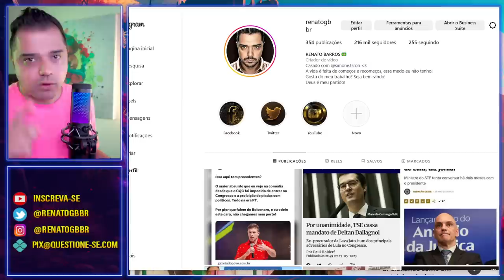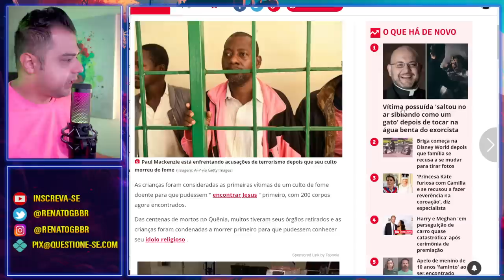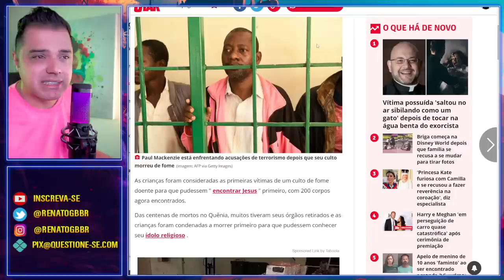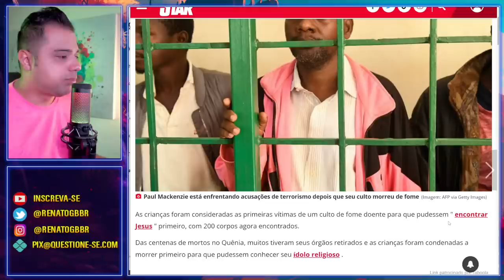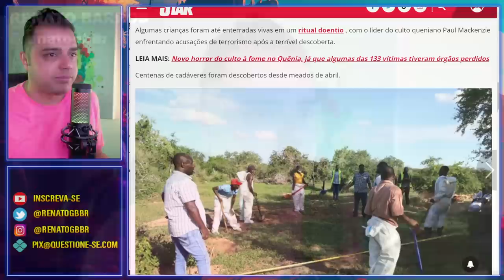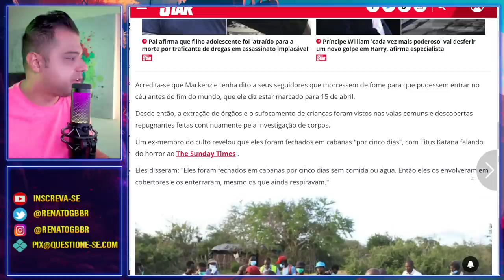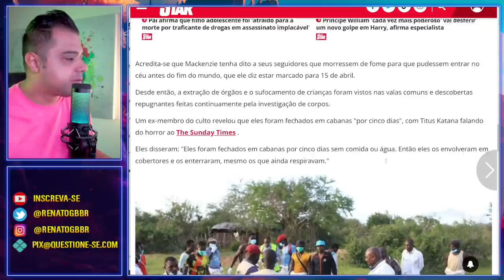Culto "APOCALÍPTICO" | de 200 a 600 MORT0S por causa de FALSO PASTOR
No Quênia, um falso pastor (assim eu o chamo), causou a morte de mais de 600 pessoas possivelmente, ao exigir um jejum até "ver Jesus".